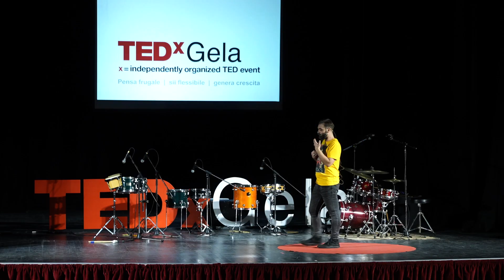Gestire le paure per non fuggire da se stessi | Marco Giarratana | TEDxGela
Perdere casa e lavoro in cinque giorni. Reinventarsi cuoco a domicilio e social content creator. Gestire le paure per non fuggire da se stessi.
Marco Giarratana: “Umanista per passione si dedica agli esseri umani e alle loro rappresentazioni”: si autodefinisce così, che e giornalista amante della musica, altra sua grande passione praticata con ottimi risultati.
La sua vita tra i fornelli nasce per dare senso al licenziamento e ad uno sfratto. Si è dedicato a rubriche culinarie che lo hanno fatto conoscere al grande pubblico. L’uomo senza tonno, “anforgeitbol scief”. Intraprendente. “Humanist by passion, he dedicates himself to human beings and their representations”: this is how he defines himself as a journalist who loves music, his other great passion practiced with excellent results.
His life in the kitchen was born to give meaning to the dismissal and an eviction. He has dedicated himself to culinary columns that have made him known to the general public. This talk was given at a TEDx event using the TED conference format but independently organized by a local community.